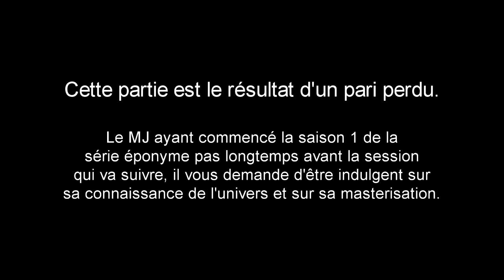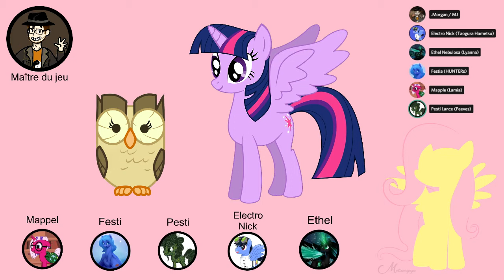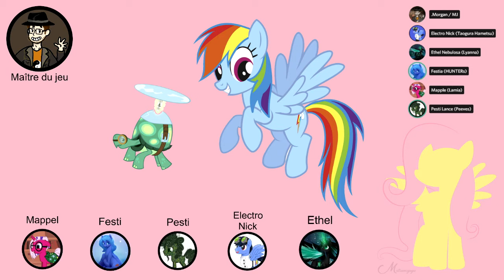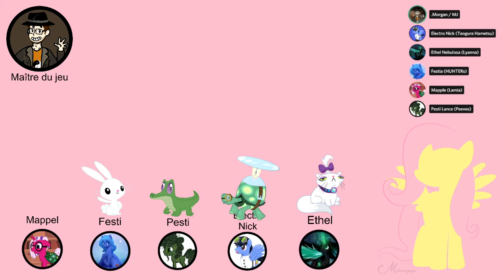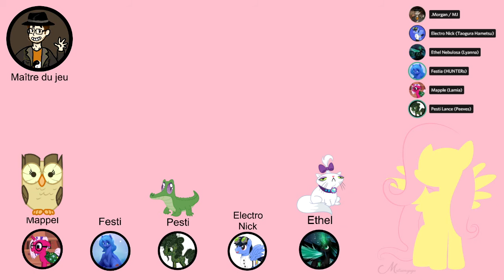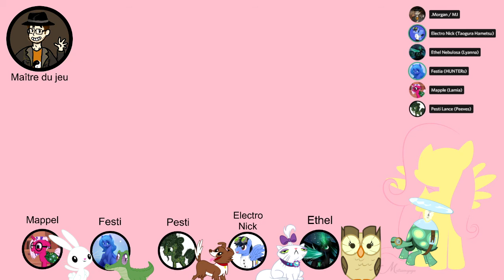[My Little Poney] Petits animaux, gros soucis - Oneshot - FR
Morgan est de retour avec un petit oneshot sur le scénario d'introduction officiel à My Little Poney, tales of equestria. On espère que cet overlay vous ferra rire et voyager.

Miniature :
Montage : Morgan
Introduction et outroduction : Margaud De Koker

chapitrage :
00:00 - Introduction
00:40 - Intro et achats de départs
10:00 - Présentation
12:35 - Place du village
39:20 - Maison de Fluttershy
59:50 - A l'aventure dans la forêt d'Everfree !
01:06:25 - La grotte infernale
01:29:30 - Il faut sauver Winona [-18]
01:36:20 - Owlowiscious a besoin d'aide
01:42:00 - Le poète puits
01:47:00 - Une mystérieuse nouvelle amie
01:53:40 - Le crash de Tank
01:56:00 - Electro curieux
01:57:10 - Mission accomplie
02:00:00 - Outro